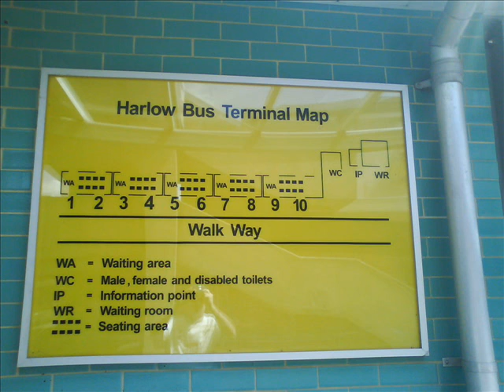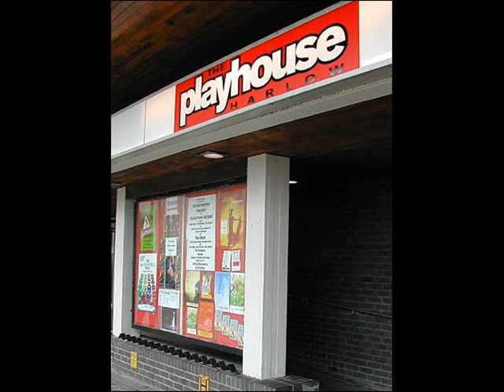harlow in pictures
pictures of harlow outings